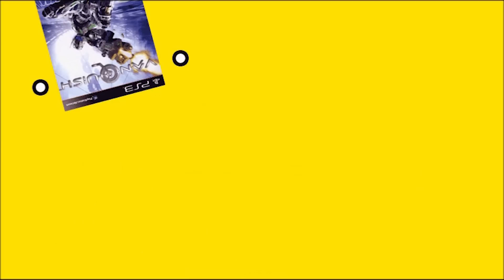Vanquish (Zero Punctuation)